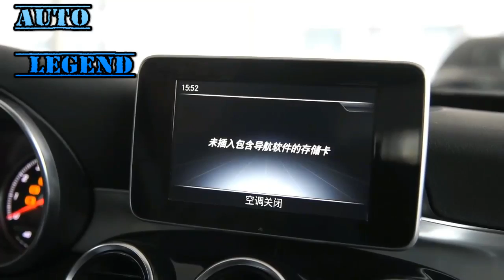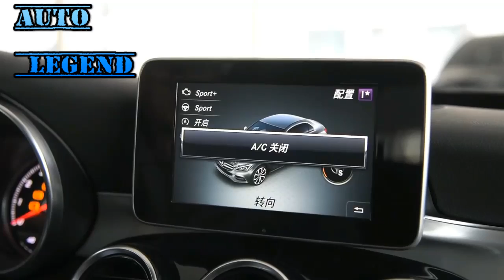2016 Mercedes Benz C Class C200 Sport 4WD 4MATIC International Car Review